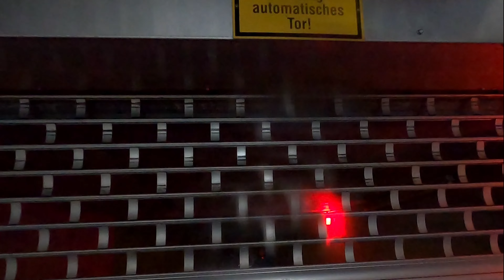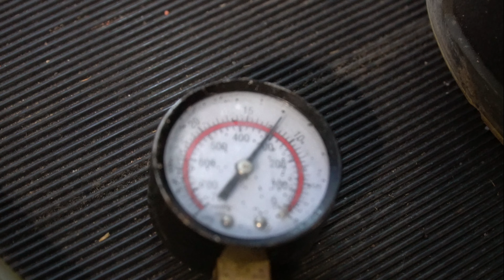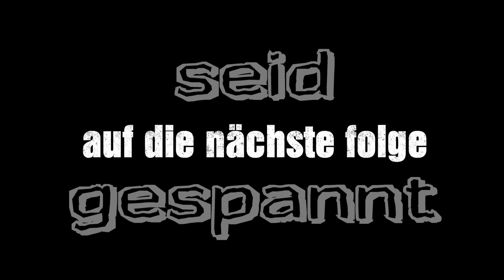Cpi Supermoto neuer Reifen, ein Flaschenzug und neue Bremsen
in dieser episode konnt ihr uns begleiten wie ich für Glenn bei Reifen Forster in Lochau einen neuen Reifen für seine cpi Supermoto montieren lasse ,danach eine schwerlastanker für den Einhel Kettezug mit ihm montiere und danach Dominiq Kommt und Glenn's beim montieren und entlüften seiner Bremsen hilft